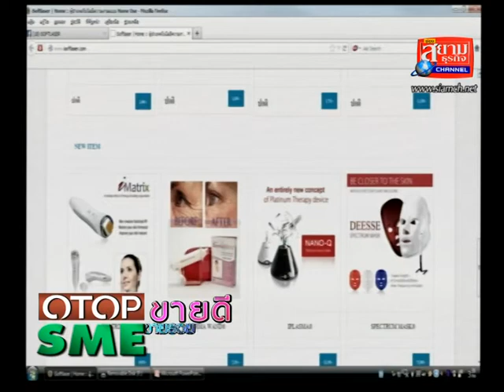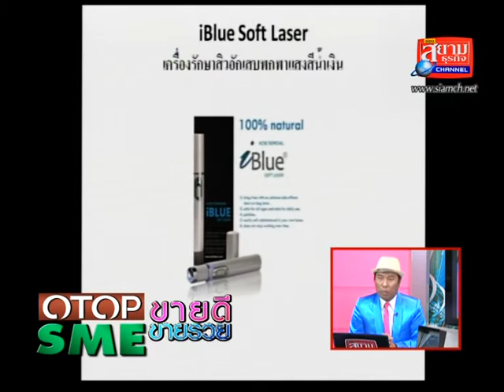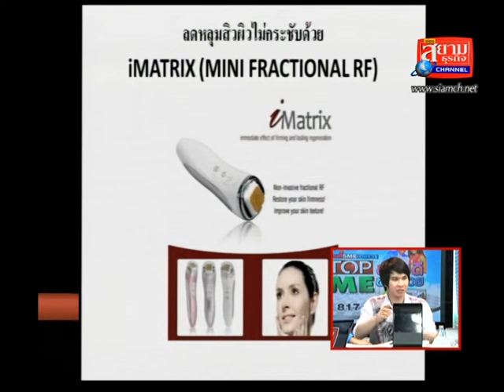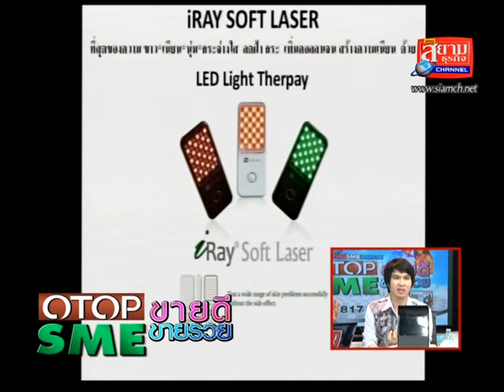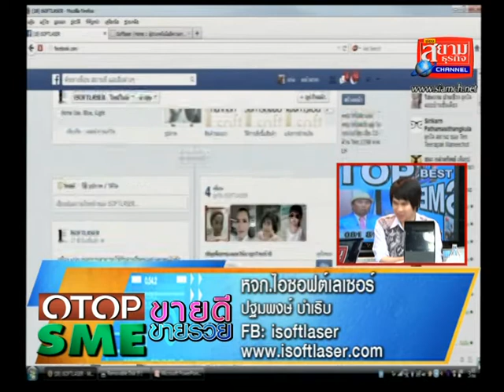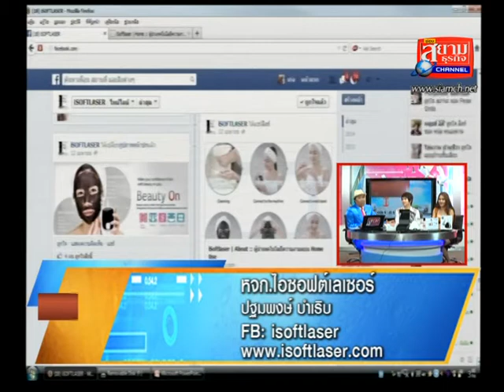OTOPขายดีSMEขายรวย ผู้นำเทคโนโลยีความงามแบบHomeUseiSOFTLASERธุรกิจที่236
รายการOTOPขายดีSMEขายรวยออกอากาศจันทร์-เสาร์ช่องสยามธุรกิจแชลแนล / รายการOTOPขายดีSMEขายรวย ดำเนินรายการแบบ 2 ภาษาเป็นรายการวาไีรตี้ทอล์ึึคโชว์เพื่อส่งเสริมทั้งการประชาสัมพันธ์และการขายให้กับ SMEทุกขนาดOTOPทุกชนิดและธุรกิจทุกประเภท โดยออกอากาศระบบ 2 ภาษาผ่านพิธีกร 2 คน คือ เก่งไกรวิทย์ ( พิธีกรภาคภาษาไทย ) และ กิ๊กซี่ ชนิดาภา ( พิธีกรภาคภาษาอังกฤษ ) ด้วยแนวคิดอยากให้ธุรกิจทุกประเภทที่มาออกรายการมี " อาวุธ " ในการแนะนำสินค้าและบริการที่มีความสะดวกในการให้ข้อมูลลูกค้า ขยายกลุ่มลูกค้าได้อย่างกว้างขวาง และ อนุญาตให้ใช้ คลิปส์รายการที่ออกอากาศย้อนหลังเพื่อประชาสัมพันธ์ธุรกิจได้อย่างเต็มที่
ติดต่อเจ้าของรายการ เก่งไกรวิทย์ 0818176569